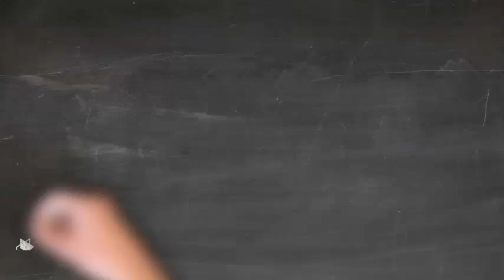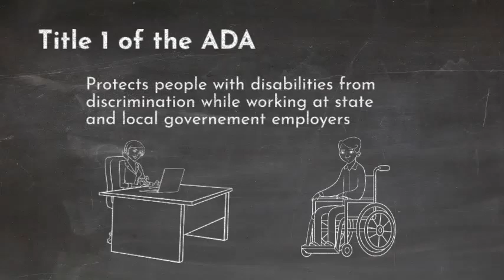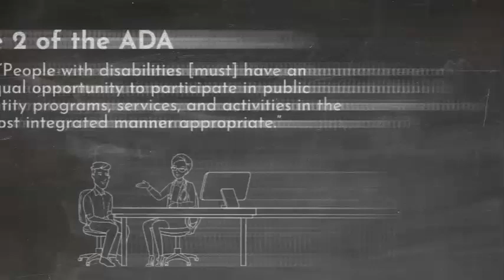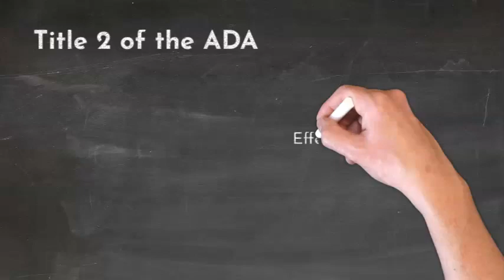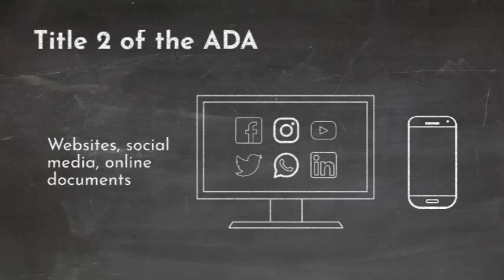Disability 101: Titles 1 and 2 of the ADA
Understanding the regulations of Titles 1 and 2 of the ADA for local health departments.